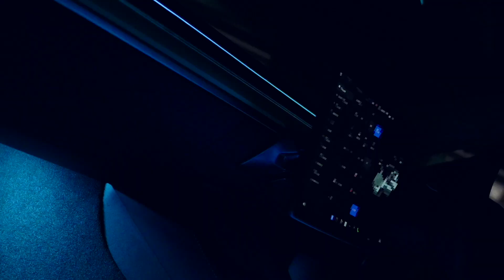Tesla Neon Interior Lights |Transform Your Car with this incredible Add-On!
Check out Add-On Tesla Neon Light RGB Full Kit:
If you enjoy DIY and are looking for some new transformation in your Tesla, don't miss out on our stunning **Add-On Tesla Neon Light RGB Full Kit**!

🌟 Perfect for all Tesla Model 3/Y

🌟 Can be installed without professional mechanics

🌟 Installation guide on our channel *Easy to Follow*

Let's enjoy your own light show when driving around the city!